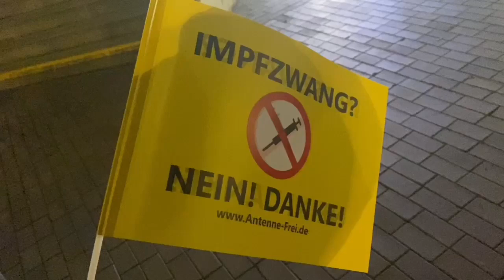Spaziergang Dortmund Demo 10.01.2022 Corona Covid 19 Demo gegen Impfzwang Montagsdemo